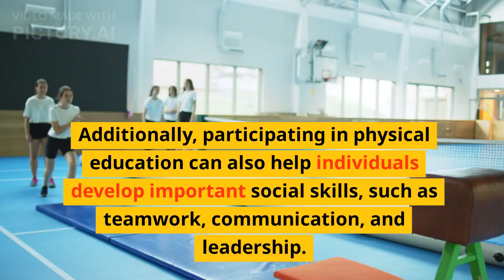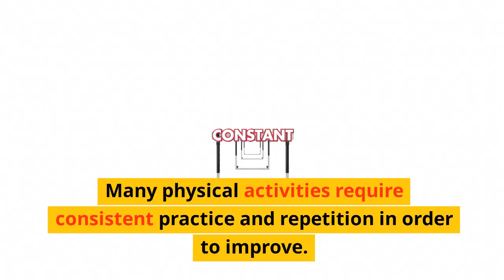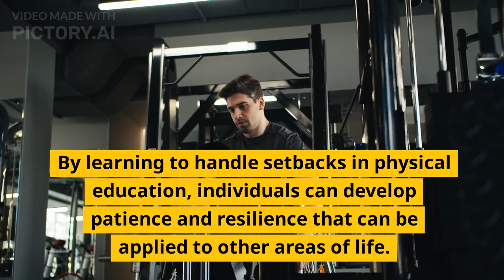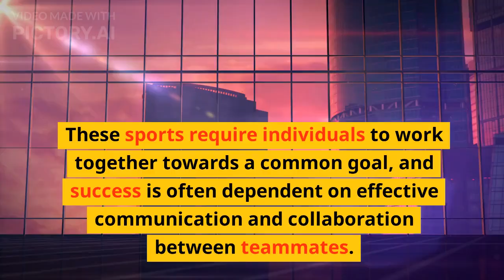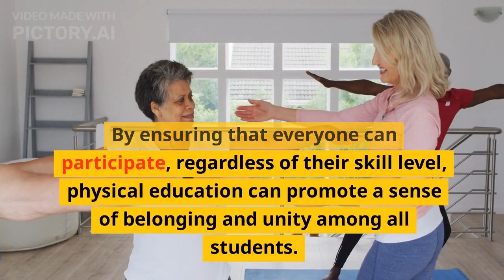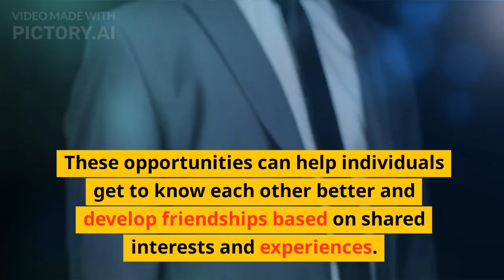ISC Class 12 PE - Personality Development through Physical Education@PEWorlds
This is a video on Personality Development through Physical Education for  ISC Class 12 PE@PEWorlds